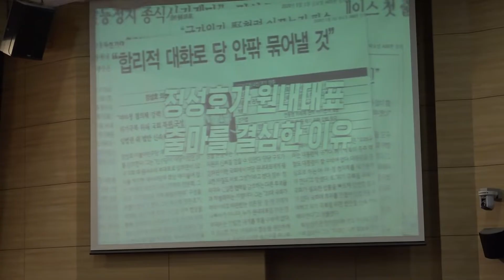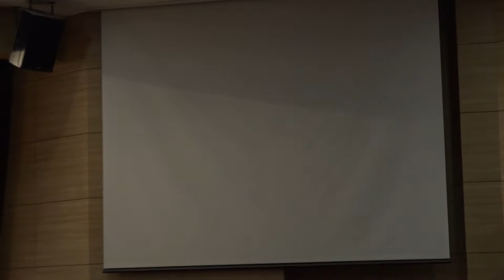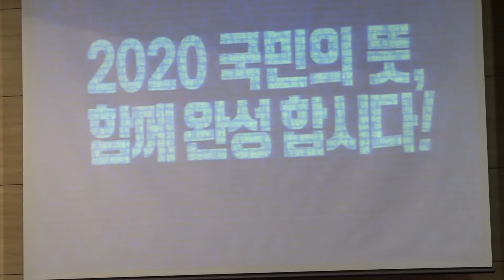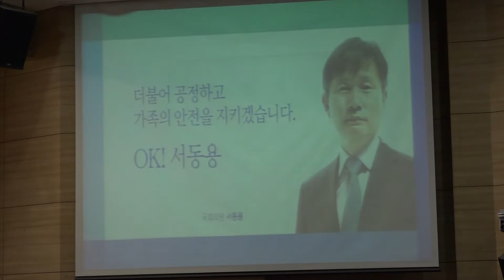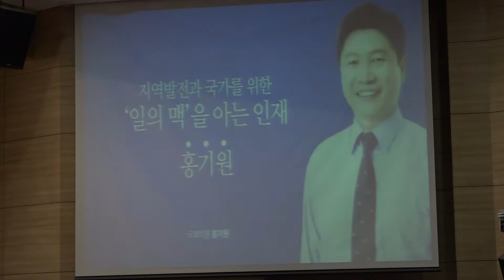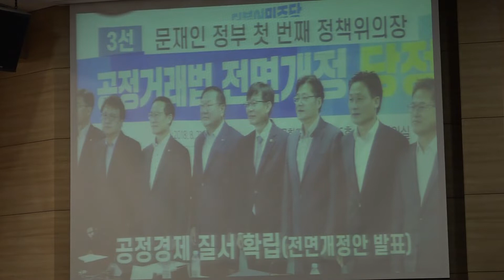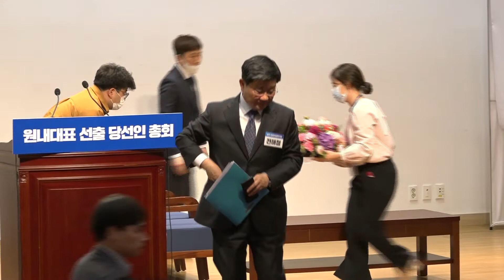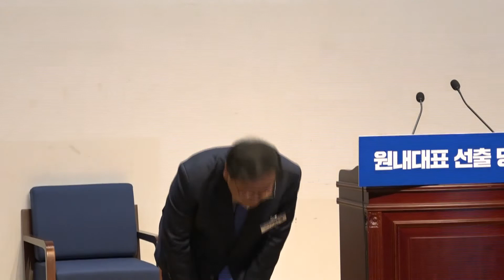[세계타임즈TV] 제21대 국회 더불어민주당 제1기 원내대표 선출,김태년 신임 원내대표당선 인사말